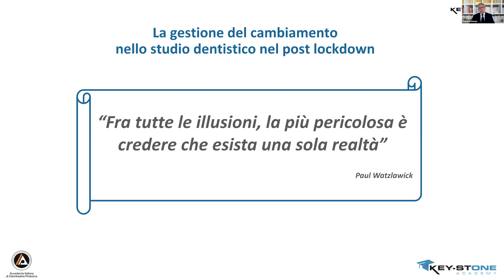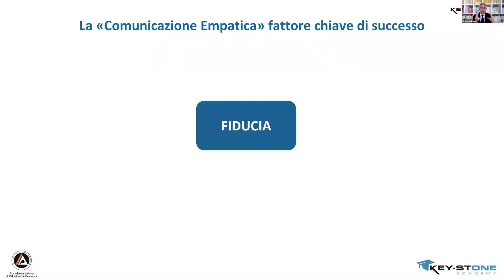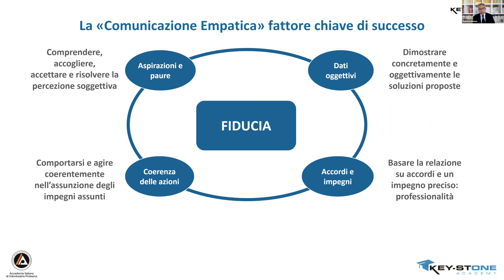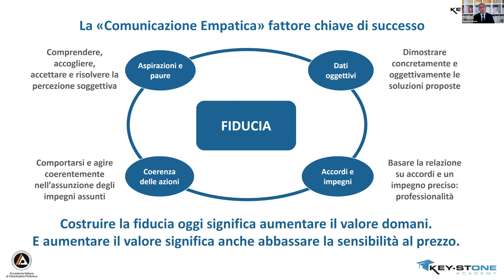Roberto Rosso | La comunicazione empatica nella gestione del cambiamento degli studi odontoiatrici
Comunicare in modo empatico, gestire il cambiamento, vedere le cose dal punto di vista del nostro interlocutore, capire l’importanza della fiducia… ma anche ragionare sui dati oggettivi e le soluzioni praticabili, assumendosi responsabilità sugli accordi presi.
Sono sempre originali e ricchi di ispirazione i contributi del nostro consulente Roberto Rosso di Key-Stone, che suggeriscono una via per reimpostare l’attività dei nostri studi in questo momento di difficoltà anche economica.